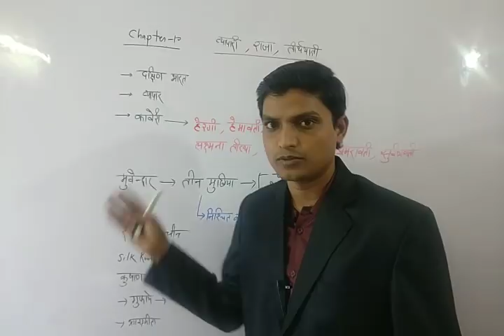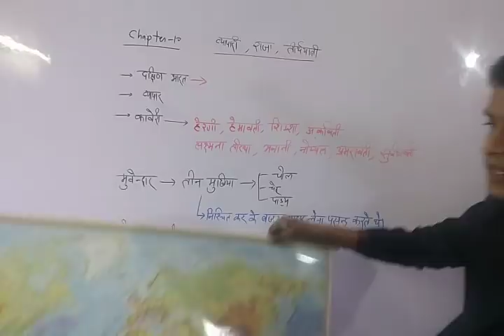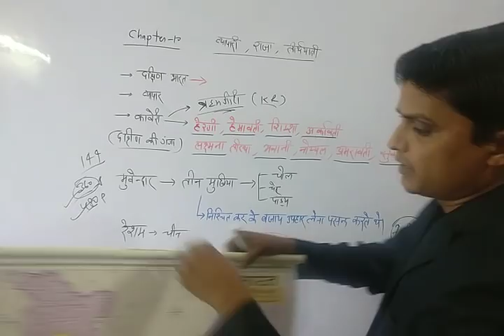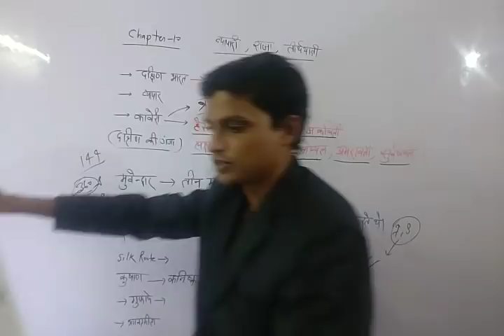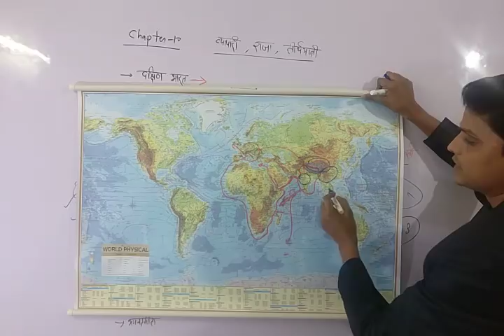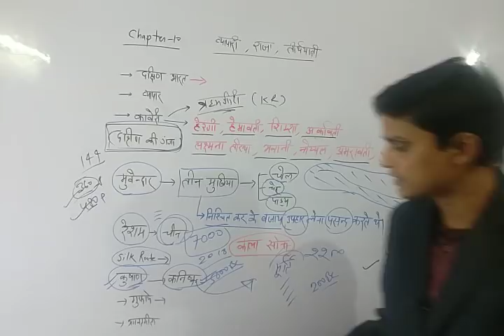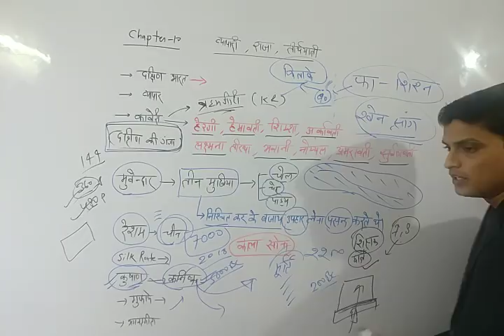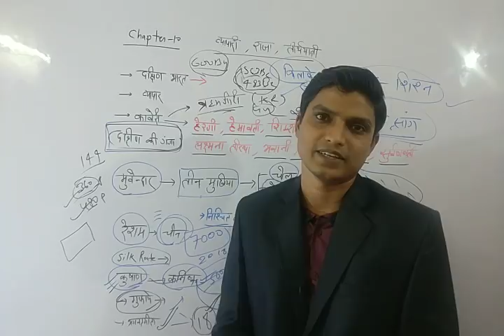History Class 6th NCERT for IAS PCS SSC RAILWAY Exams इतिहास Lecture 10